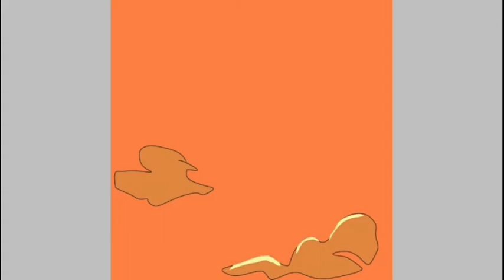RetroVision Fan Art | Vexel Art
Speed art video